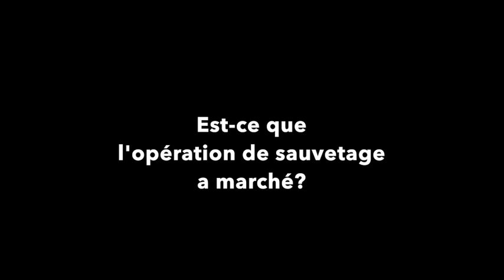Regulus - Ep#2 : Une ruche en convalescence | Beopolis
Dans ce second épisode, visitons ensemble la ruche de Regulus après l'intervention de fin mars... Mon hypothèse est que la cire de la ruche a été polluée, ce qui a conduit les abeilles a délaissé la ponte. Ce n'est qu'une hypothèse, l'autre étant que la reine a un vrai souci.

Voyons ensemble comment la ruche se porte 10 jours plus tard.